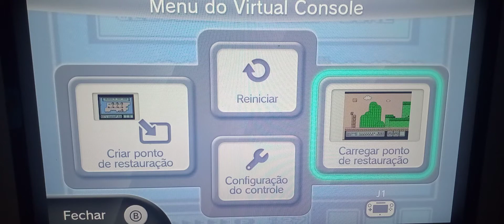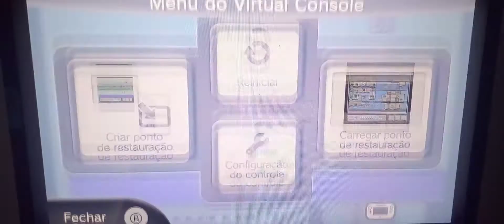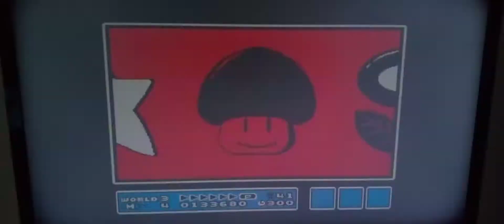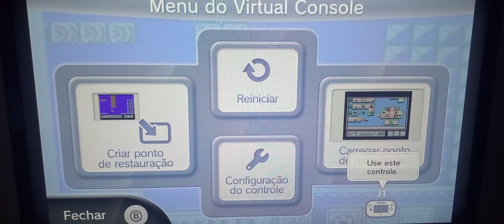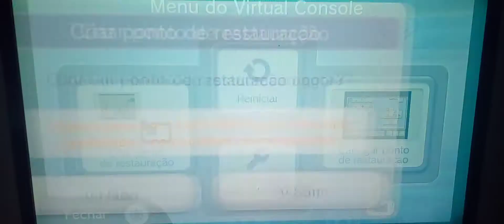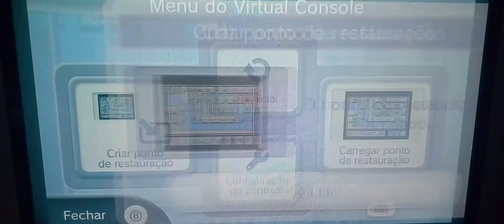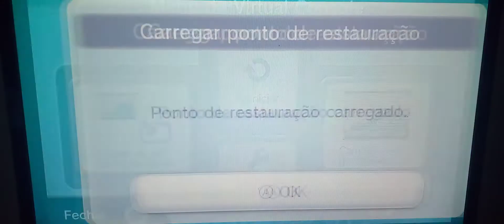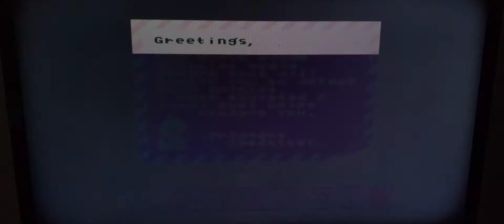Super Mario Bros 3 #4: A mega cagada (Parte 2)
Nesse episódio de Super Mario Bros 3, vamos fazer uma cagada sinistra e ir para o quarto mundo

Nintendo Network ID:  biel586